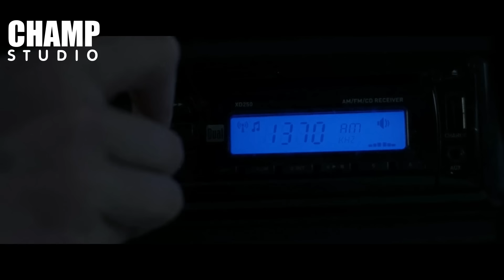[ สปอยหนัง ] 10 Cloverfield Lane (2016) by CHAMP Studio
เมื่อเธอตื่นขึ้นมา  แล้วถูกชายโรคจิตช่วยเอาไว้? (สปอยหนัง) | 10 Cloverfield Lane
ภาคต่อที่ทุกๆคนรอคอยครับ